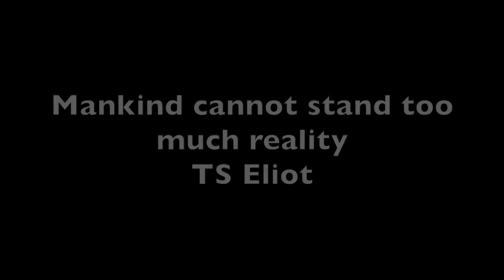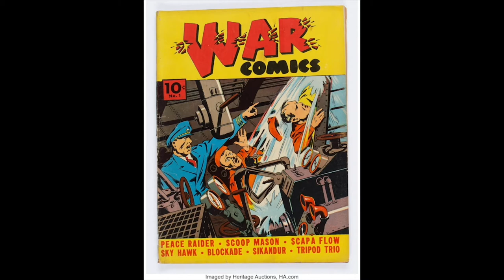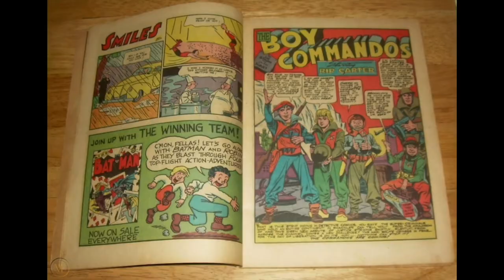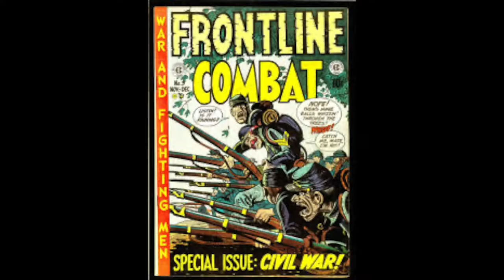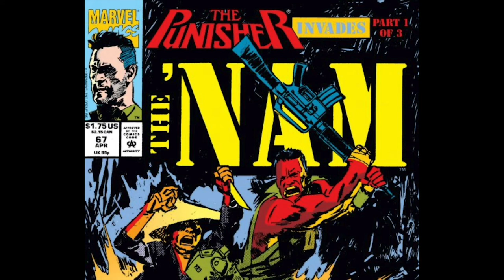John McShane - A History of American War Comics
Thinking Comics with… John McShane

John McShane explores the range of comics created in the USA during World War II and beyond.